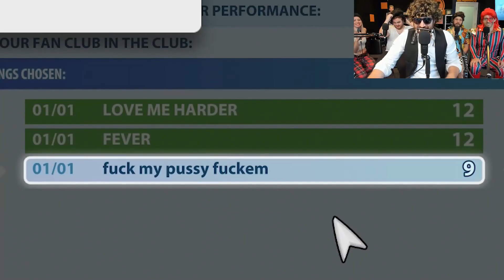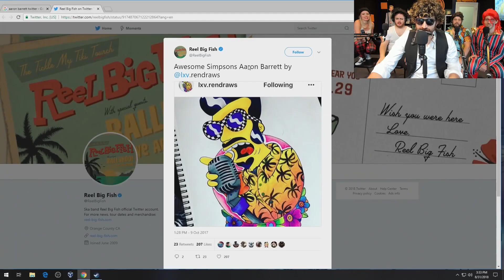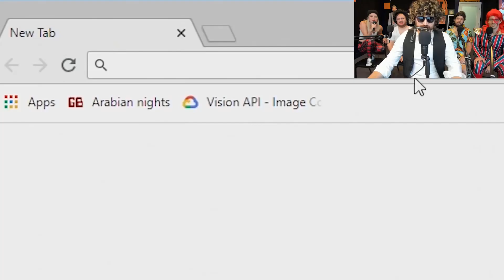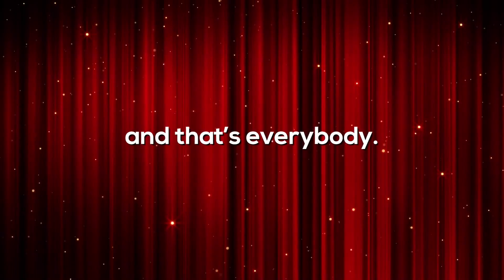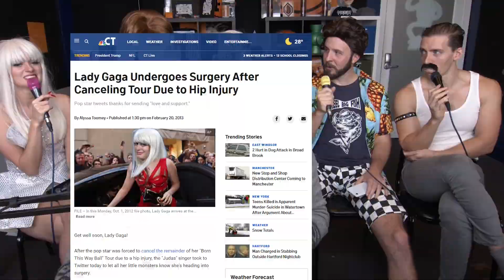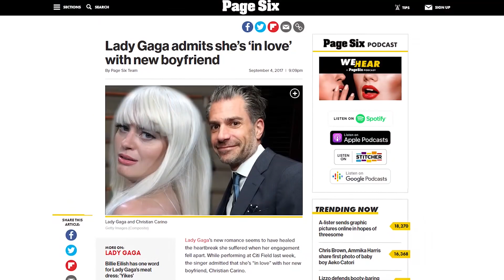Funhaus | Band Manager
Come watch this performance of a life time where celebrities, both alive and dead, join us in making the show of a life time! Celebrities like Freddie Mercury, Lady Gaga, Justin Bieber and even a homeless man named... Daren? Baren? Idk, he likes eating big fish I think.